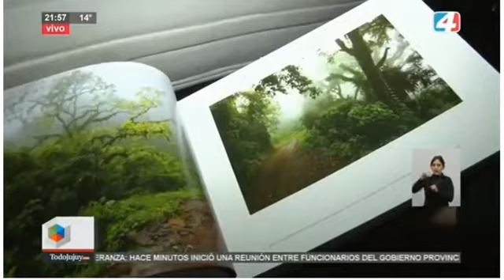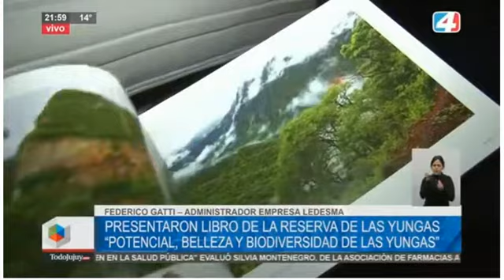24-07-17 - Presentación Ledesma de libro - Biosfera de Yungas